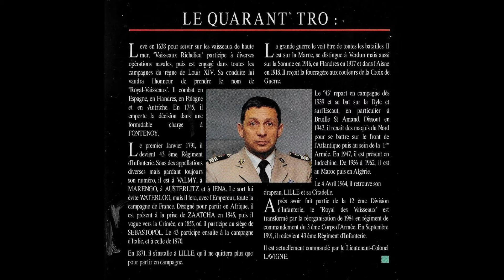El Alamein-Tunis - Musique Régionale du 43ème R.I. de Lille - Commandant Joël Fernande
El Alamein-Tunis - H.C. Frizza - R. Boquet
Dédié à la 1ère DFL

Musique Régionale du 43ème R.I. de Lille sous la direction du Chef de Musique Principal Joël Fernande